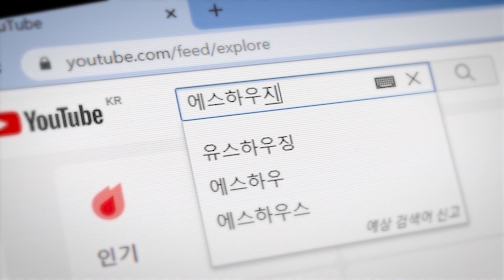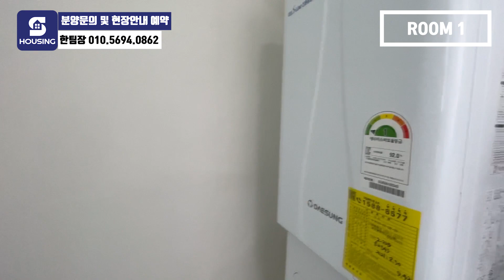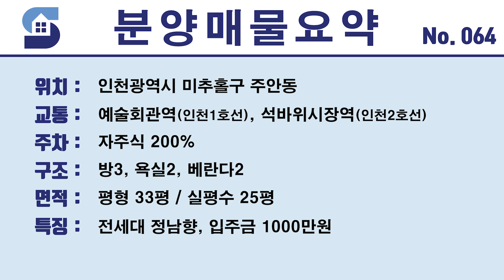정남향! 시원한 면적! 벌써 절반이나 분양 완료된 인천신축빌라! 입주금 천만원으로 미추홀구와 남동구 인프라 모두 누리세요~♡ l Korean House Tour l 매물번호 64번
[에스하우징 한현준 팀장]

✔ 현장명_골드팰리스
✔ 소재지_인천 미추홀구 주안동
✔ 주차_200%
✔ 평형_33평형
✔ 예술회관역, 석바위시장역 도보 15분
✔ 옥상 세대별 개인창고, 정원
✔ 최저실입 1000만원 가능현장

신축빌라 현장은 건축주 요청에의해

다양한 신축빌라 정보가 가득 담긴 한팀장 블로그

❤ With English sub.

Price (Currency Rate 1U$ = KRW 1,187.00 / Oct 04, 2021)

▶ Chapter

00:00 Briefing
00:59 Summary
01:18 Exterior
01:41 Parking lot
02:20 Rooftop
03:10 Entrance
04:11 Living room
04:59 Kitchen
05:56 Room 1
06:45 Room 2
07:09 Bathroom 1
07:49 Bathroom 2
08:24 Room 3
08:53 Outro